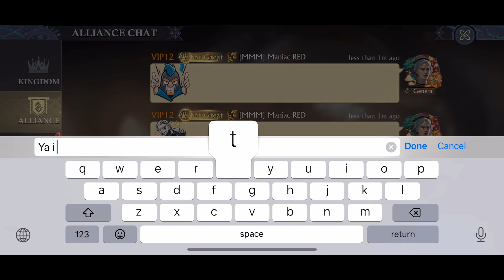No trespassing for RED? 😂🤭 - KOA - Civil War - King of Avalon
Amazon Coin- how to set up and use Amazon Coin